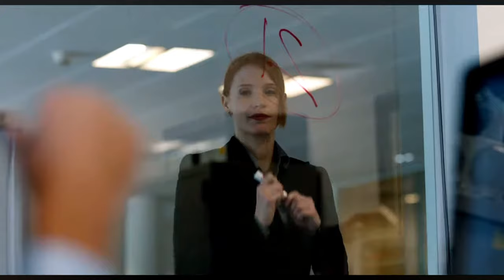10 Most Historically Accurate Military Movies (Based On True Events)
Top 10 military movies you need to watch at least once that are based on true story! The premise of this list is based on a first person experience or close enough.

Click to jump through timecode:
0:00 - Intro
0:21 - 10
1:04 - Lone Survivor
2:55 - 8
3:55 - 7
4:25 - 6
5:16 - Zero Dark Thirty
6:05 - 4
7:03 -Honorable Mentions
9:18 - Top 3